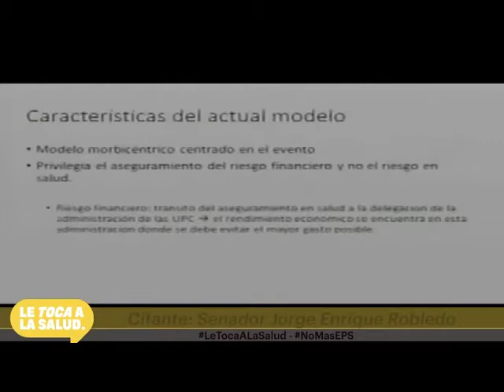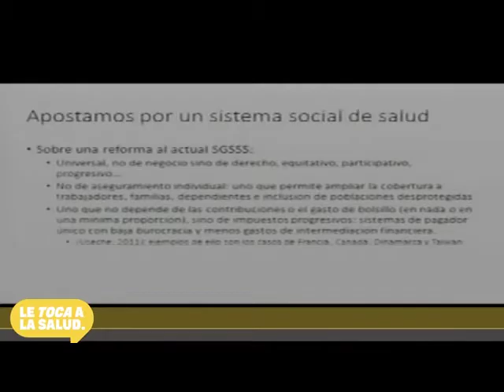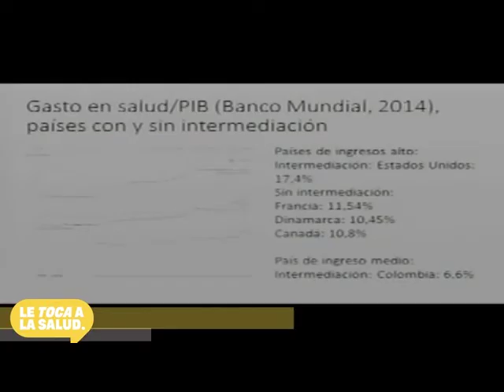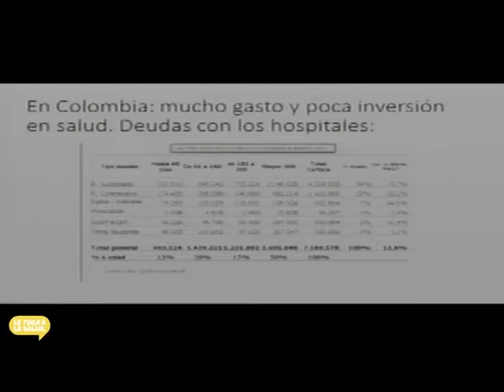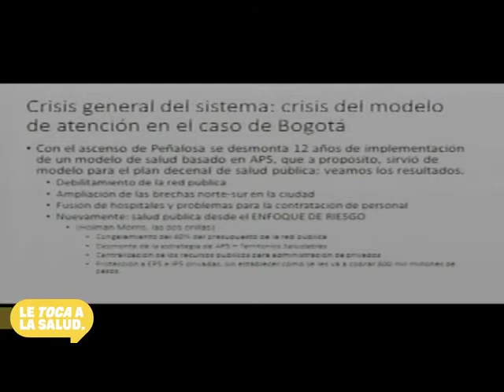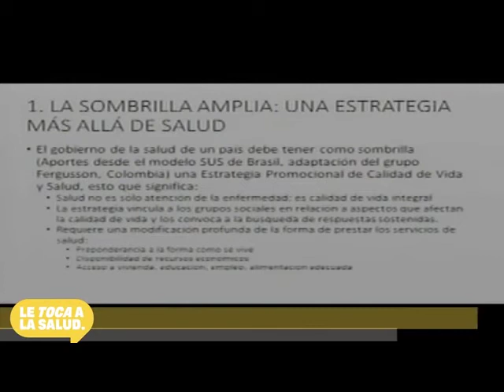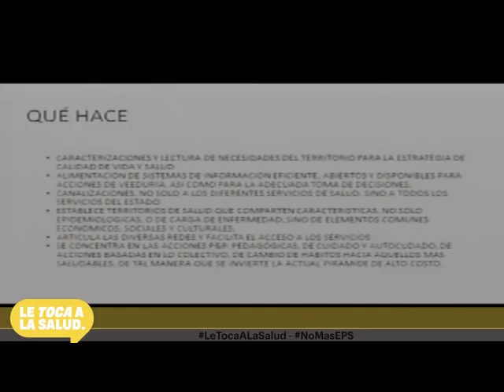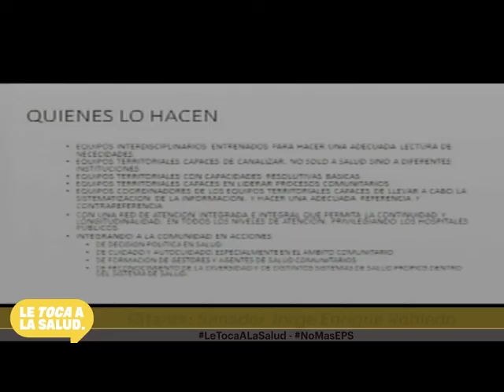Victor Correa Representante a la Cámara